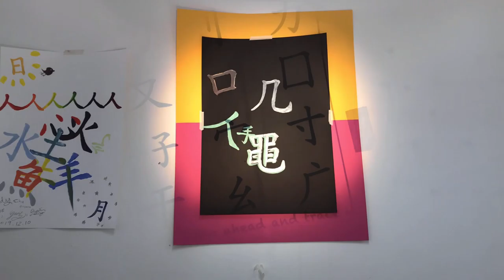[ UCAMA ] Workshop-Day2-team-1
11/12/2019